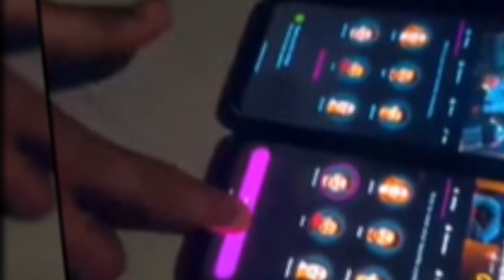Bigg Boss 17 | Munawar Ke Fans Ka Kamal, Mil Rahe Hai Dhama Dham Votes | ARYTeams